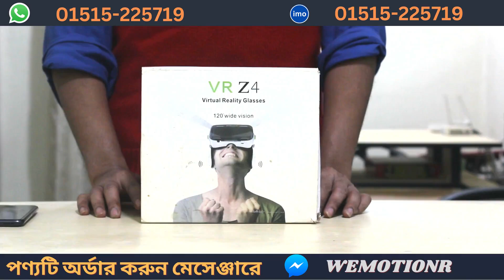VR Z4 VARTUAL REALITY GLASSES | OnlineShop